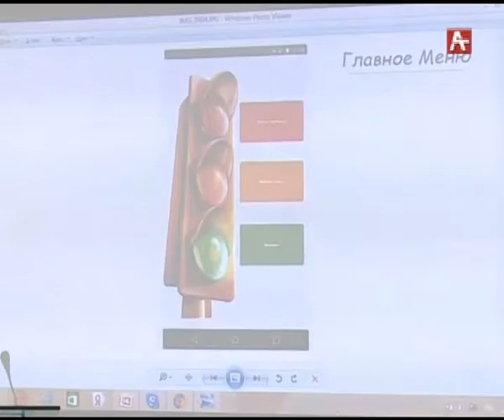СДЮ РУС 11 09 17